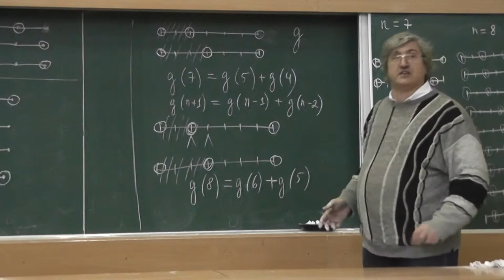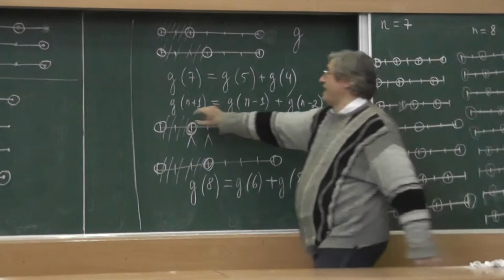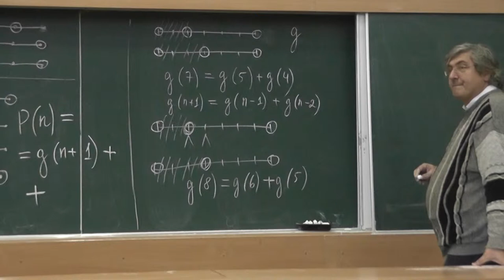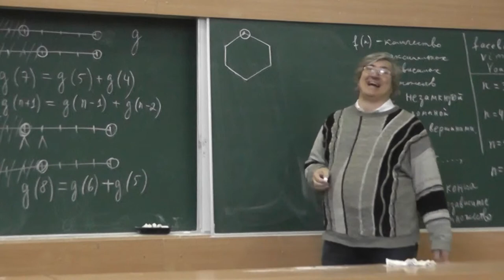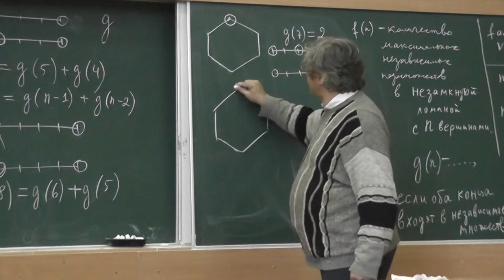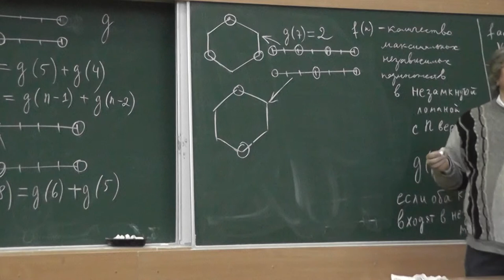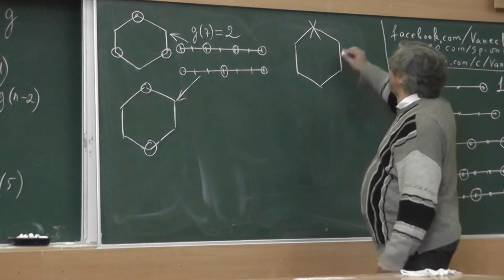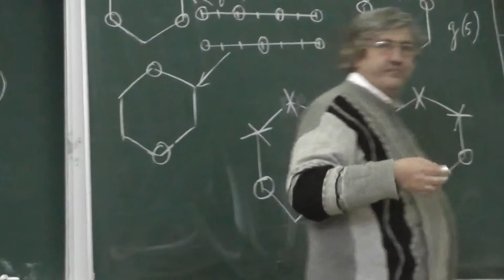51 Выражаем шестое число Перрина через значения уже изученной функции